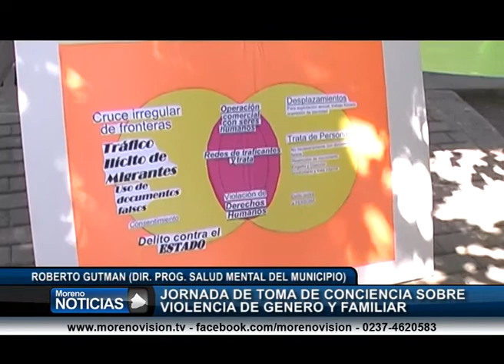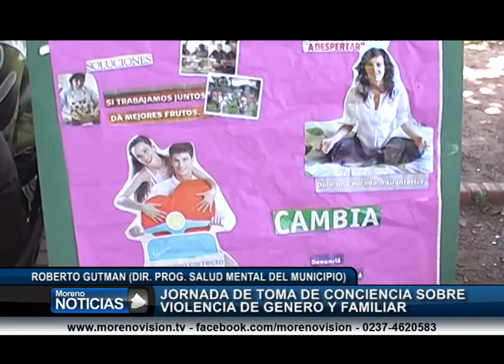Jornada de conciencia sobre la violencia de género